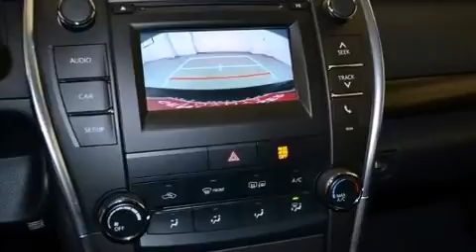2015 Toyota Camry LE in Lubbock, TX 79407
Outstanding design defines the 2015 Toyota Camry. This 4 door, 5 passenger sedan offers the latest in technological innovation and style. Under the hood you'll find a 4 cylinder engine with more than 170 horsepower, providing a spirited, yet composed ride and drive. Both high fuel economy and flexible performance are assured by the 6 speed automatic transmission. Comfort and convenience were prioritized within, evidenced by amenities such as: a tachometer, variably intermittent wipers, an outside temperature display, front bucket seats, fully automatic headlights, power door mirrors, and a split folding rear seat. Enjoy your favorite music via the stereo system, which includes a CD player with MP3 capability, steering wheel mounted audio controls, and 6 speakers, enhancing the audio experience throughout the interior. Toyota ensures the safety and security of its passengers with equipment such as: dual front impact airbags with occupant sensing airbag, front and rear SIDE impact airbags, traction control, brake assist, ignition disabling, and 4 wheel disc brakes with ABS. With electronic stability control supplementing mechanical systems, you'll maintain precise command of the roadway. We pride ourselves in the quality that we offer on all of our vehicles. Stop by our dealership or give us a call for more information.